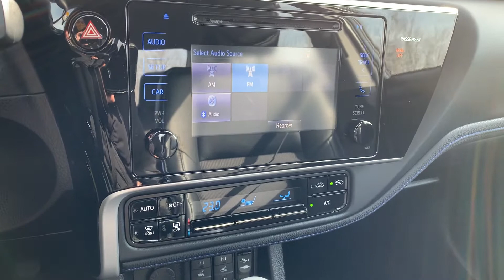2017 Toyota Corolla SE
Pre owned 2017 Toyota Corolla SE at Ajax Nissan!

W073A